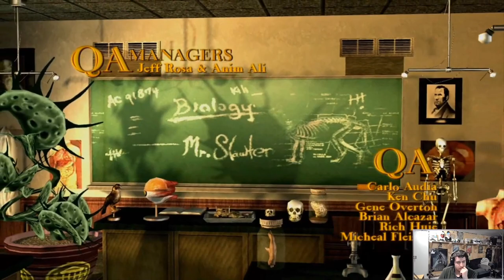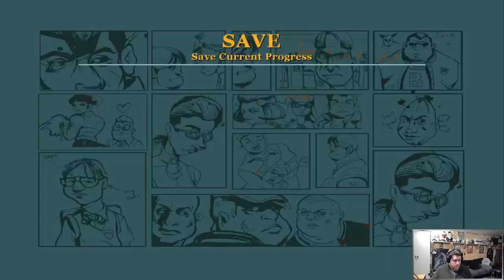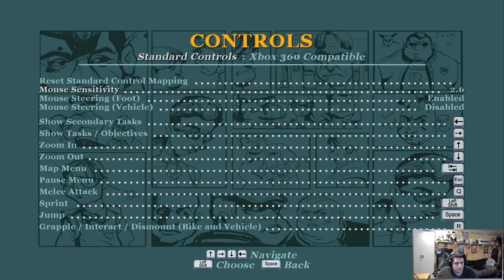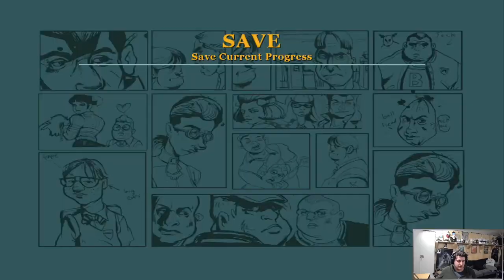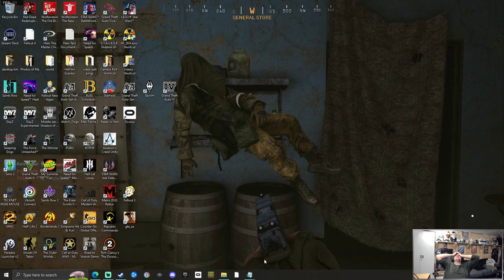Megamikey streams but very badly a rockstar classic LETSPLAY Bully Scholarship Edition 1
A true rockstar classic from the days of pointless interactive items just to increase game depth